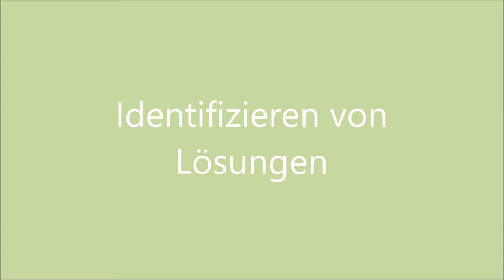Identifizieren von Lösungen